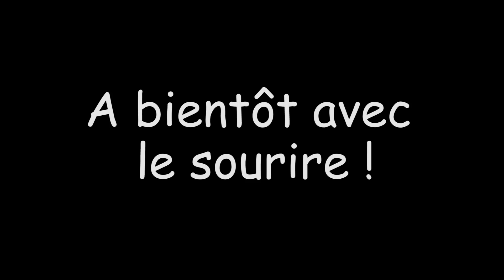La Mayenne à Table - Best-of Chemin de Halage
On se retrouve aujourd'hui pour un best-of de notre parcours du Chemin de Halage !